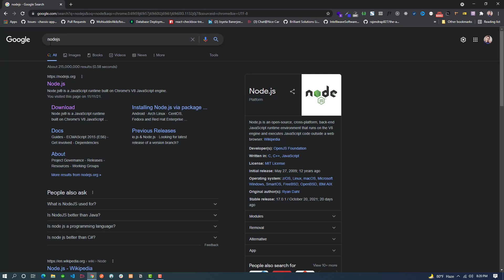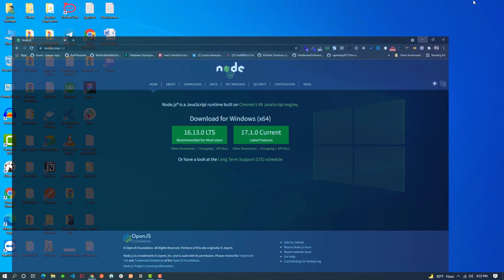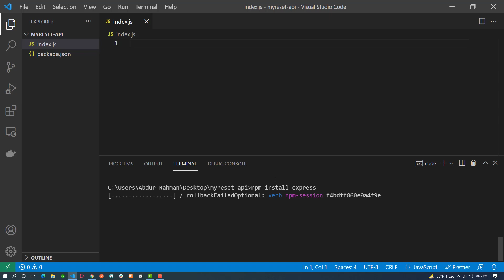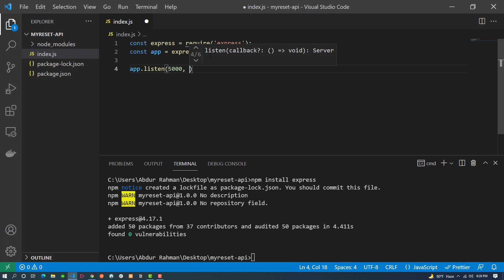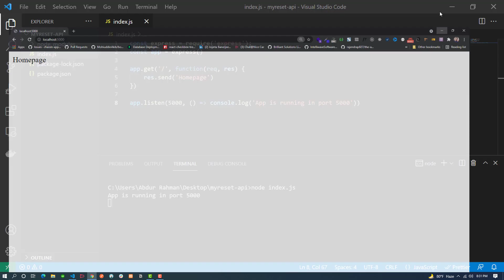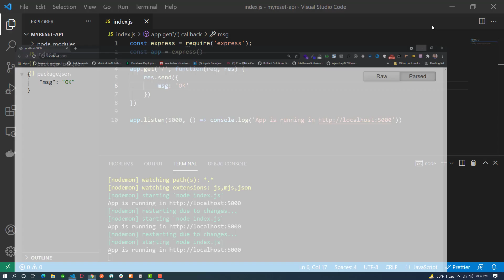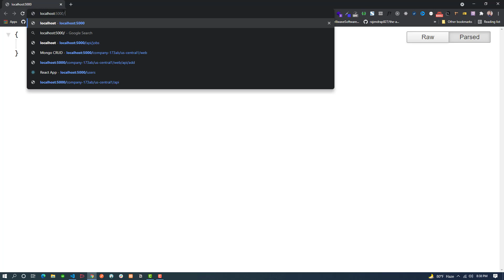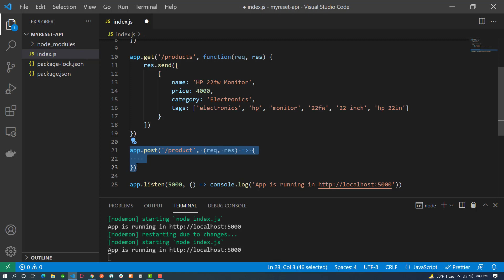1. Node js REST API Development [Bangla]